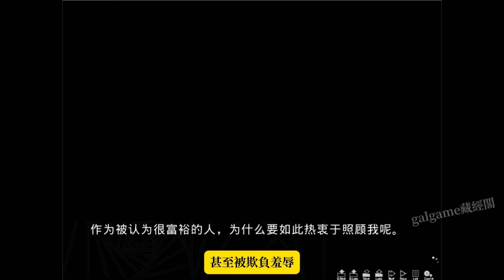只屬於我的少女 地下室的調教狂歡 當黑發美少女遇上變態男主 財閥公子哥的扭曲人生（2012）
僕だけの少女 ～狂おしいほど君が好き～（2012）
本游戏 已汉化

《只属于我的少女》是2012年的一款纯拔作品，讲述了财阀公子橘一弥在孤立的环境下与女生雛子相遇后的故事。作品延续了《鬼歌》画师泉水伊子的风格，黑发女主角的设计成为标志。剧情虽然短小，但发展却异常唐突且不合常理。男主在富裕背景下的孤独与扭曲心理形成了故事的核心，但由于缺乏深度和合理性，导致剧情显得幼稚。最终，这款作品被认为是过于简单的纯拔，未能在情感与道德层面引发共鸣。